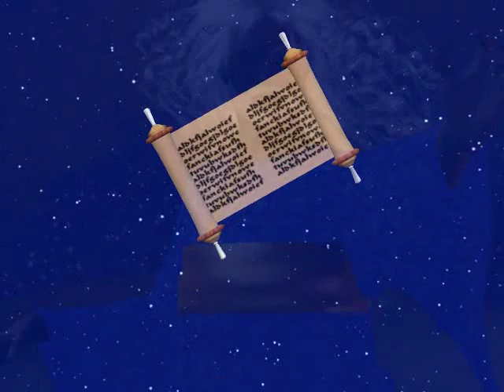Revelation of Jesus Christ / Chapter 1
Book of Revelation illustrated with 3D picture slideshow and spot animation.